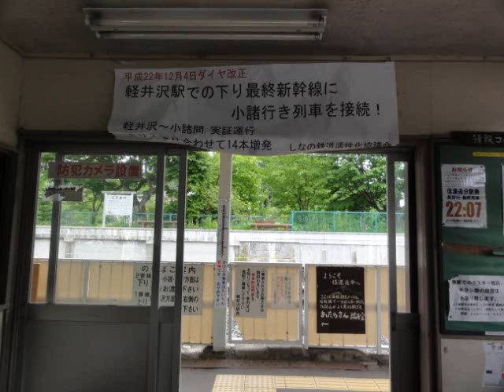信濃追分駅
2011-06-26 軽井沢町　植物園へ　木もれ陽の里へ　30分　霧雨
午前中、軽井沢植物園の観察会に行き、風越公園のベンチで昼食を摂り、午後はストレッチと温泉のために追分の"木もれ陽の里"に行きました。随分待ち時間があったので、信濃追分駅の近くを探索しました